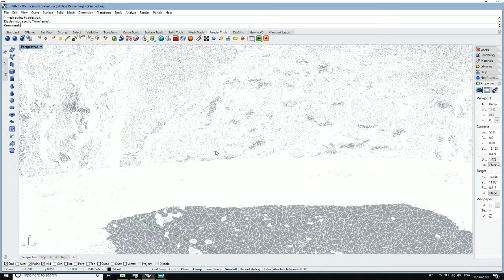Photogrametry modelling in Rhino 3D (agisoft - rhino - unity3D - vr asset)